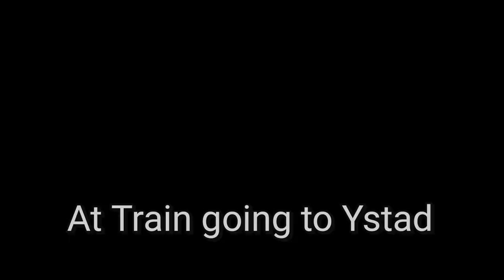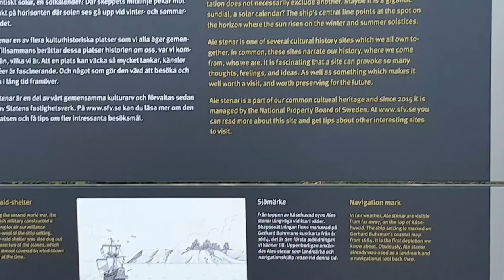Journey to Ale's Stone (Stonehenge of Sweden)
Sweden has its own Stonehenge.

Ale’s Stones (or Ales Stenar in Swedish) are located near the old fishing village Kåseberga (not far from Ystad) in southern Sweden, Skåne. It is the largest preserved stone ship in Sweden and is 67 meters long and 19 meters wide. The megalith consists of 59 stone blocks, each just under 2 tons.

Ale’s Stones is quite impressive to see. The stone ship still carries many secrets. It is also a nice picnic spot with lovely views over the sea. Bring your picnic with you as there is nothing available in the neighbourhood. Also bring a picnic plaid if you don’t want to sit on the goose poo.

The mystery of Ale’s Stones

Ale’s Stones are dating back to 500-1000 AD, perhaps 900 AD. In 1956 they ‘restored’ this landmark and probably a lot of valuable information was lost this way. They put some stones up again and even used some bulldozers.
In the 80s there was more thorough archaeological research at Ale’s Stones, and also in the area around it. The blocks on the sides consist of granite stones, while the middle blocks are sandstones. The place was probably also as a burial ground, even before Ale’s Stones were there. Presumably several such monuments were to be found in the area. Archaeologists also discovered that there were dolmen to be found underground, perhaps 5,500 years old! Ale’s Stones still has so many secrets!

Practical information

Those traveling by public transport can take the train to Ystad and from there take the bus to Kåseberga. With the app Skånetraffiken you can not only see the timetable but also buy your ticket. Arrows at the bus stop show you the way but you can, especially on summer days, simply follow the crowd. Check the bus timetable carefully because there are only a few trips per day.
Of course you can also to go there by bike or car.
More information about Ale’s Stones is to be found here.

Did you like this article? Don’t forget to share it on Facebook! Did you know you can follow Take me to Sweden there as well?